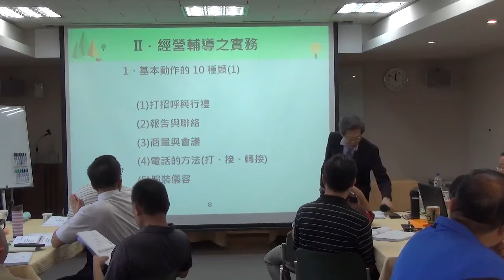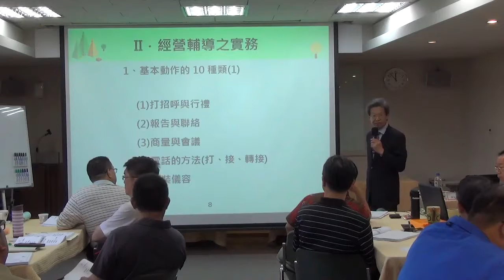20160716 瑞士歐洲大學_范揚松策劃 日式顧問診斷手法在台輔導實務 皆川榮治主講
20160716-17企業顧問論壇與成長輔導實務研討(歡迎索取精華版講師授課投影片)